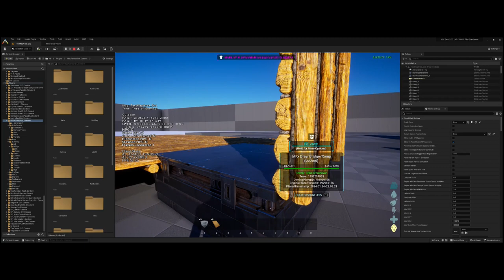MacRambo's QoL Mod Trailer Ark Survival ascended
MacRambo's QoL Mod Trailer
Highlights for Dino TLC abilities and structure enhancements.